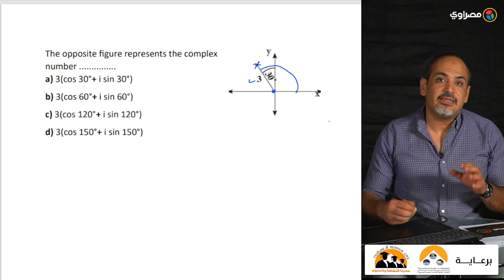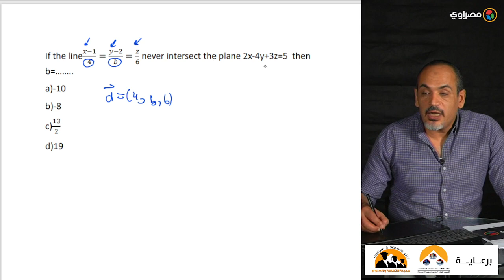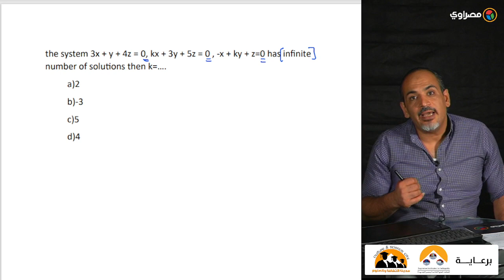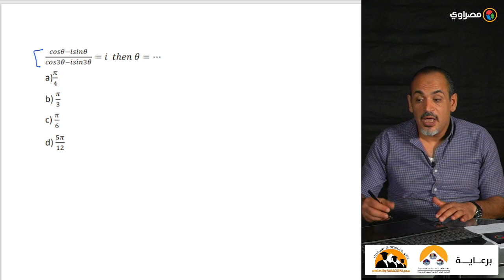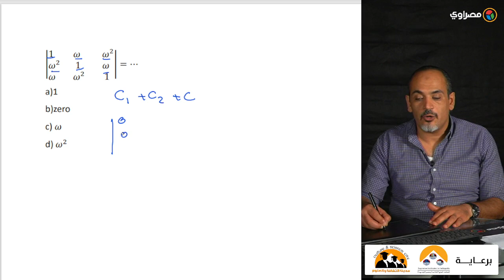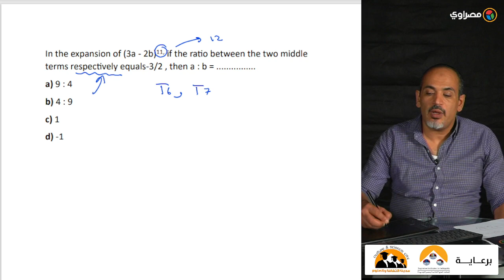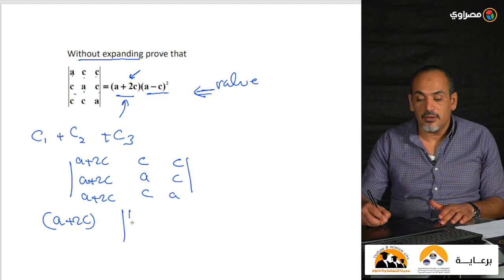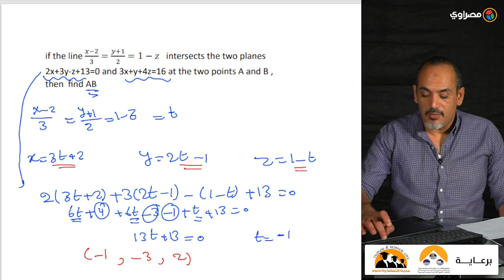ليلة الامتحان.. المراجعة النهائية لمادة الجبر والهندسة الفراغية